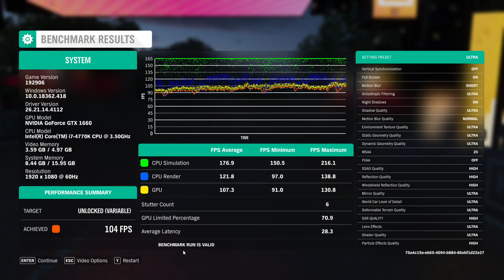GeForce GTX 1660 -- Intel Core i7-4770K -- Forza Horizon 4 Benchmark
Forza Horizon 4 Benchmark @ 1080p Ultra Preset

i7-4770K -- GTX 1660 Test Setup:

CPU : Intel Core i7-4770K [Not Overclocked]
CPU Cooler : Noctua NH-D15
RAM : 2X8GB dual DDR3 @ 2400MHz (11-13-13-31)
Motherboard : MSI Z97 GAMING 5 (MS-7917)
Graphics Card: Gigabyte GeForce GTX 1660 OC 6G [GV-N1660OC-6GD] [Not Overclocked]
SSD : 240GB
Internal HDD : 2X1GB
External HDD : 6 TB
Optical Drives : TSSTcorp CDDVDW SH-224FB
PSU : Corsair RM850
CASE : Cooler Master CM 690 III Closed
OS : Win 10 64 bit

This system was bought november 6 2019 for $ 250, with keyboard and mouse, but without a graphics card and without an external HDD.